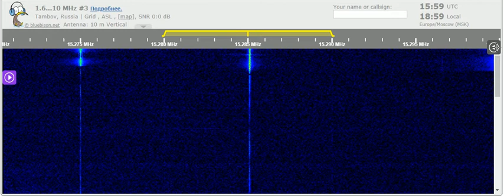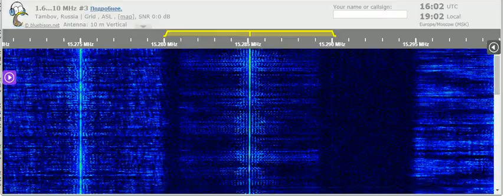06 08 2021 Manara Radio International in Hausa to WeAf 1600 on 15285,1 Issoudun